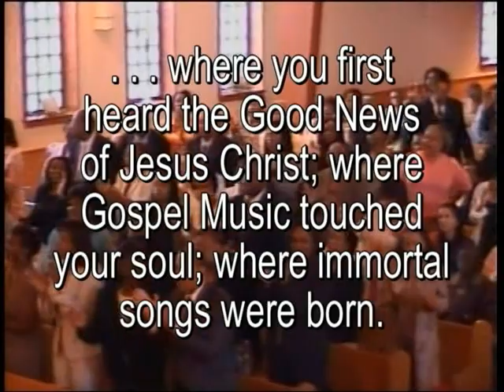Gospel Musical Trailer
Live gospel concert adapted from play, "Back to the Old Landmark," written by Mike & Geri Tucker. Performers honor the founders of gospel music and the eternal hits created by the stars, including Mahalia Jackson, the Caravans, Dorothy Love Coates, and the writer of "Precious Lord," Thomas A. Dorsey. (c) 2007 Tucker Multimedia, LLC.